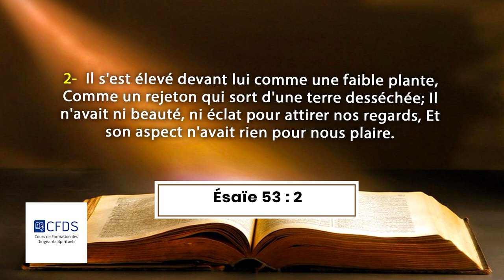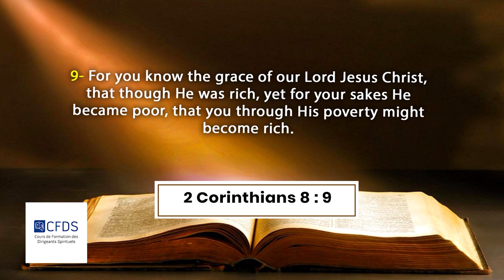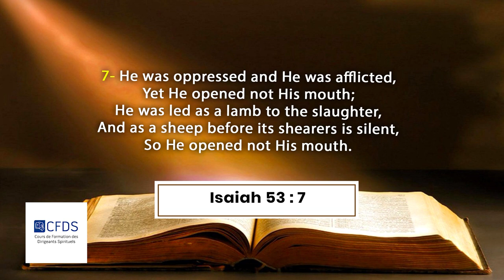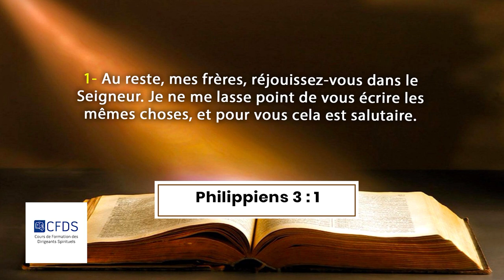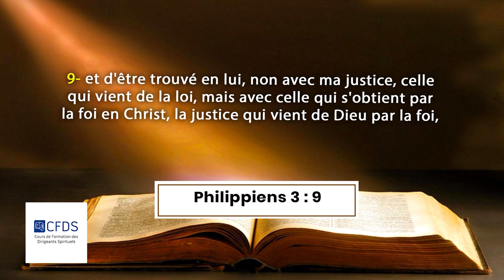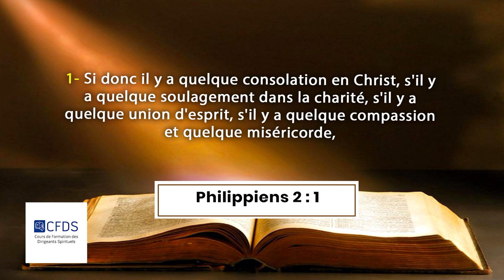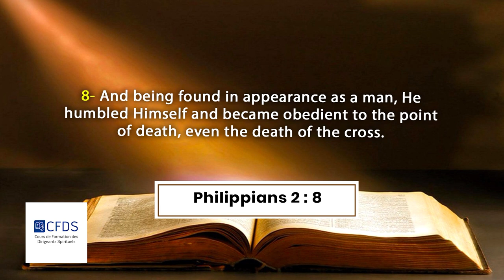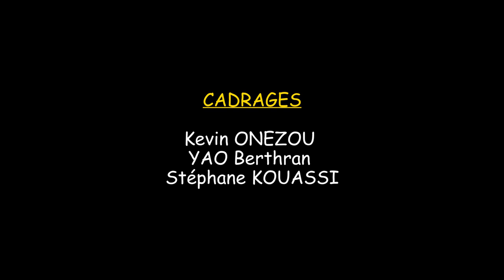PROCESSUS DE MATURATION : LE DÉPOUILLEMENT ET L’OBÉISSANCE